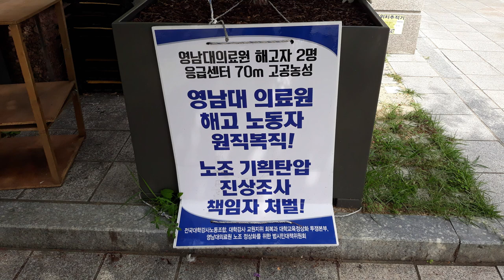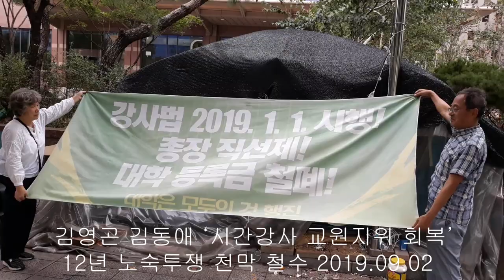[마방] 김영곤 김동애 '시간강사 교원지위 회복' 국회 앞 12년 노숙투쟁 천막 철수